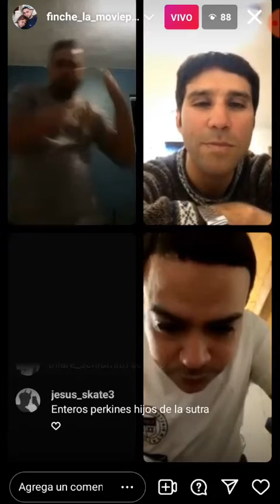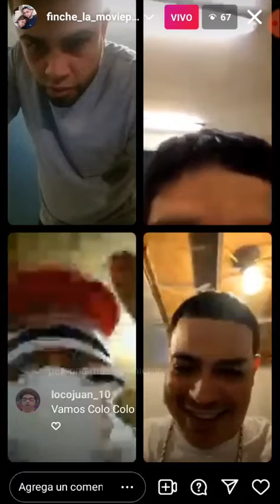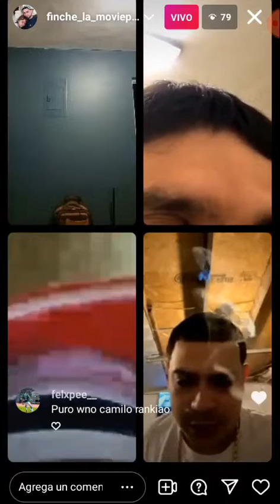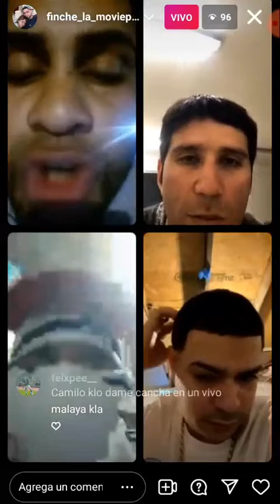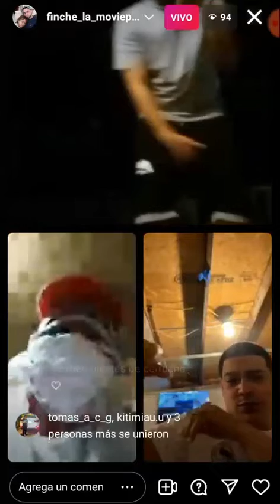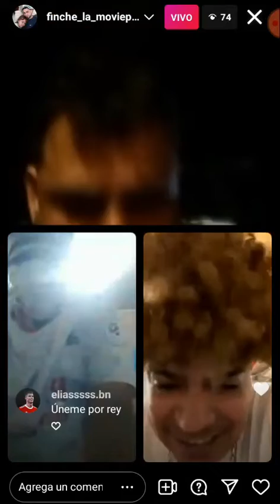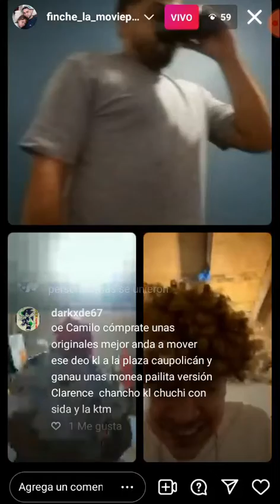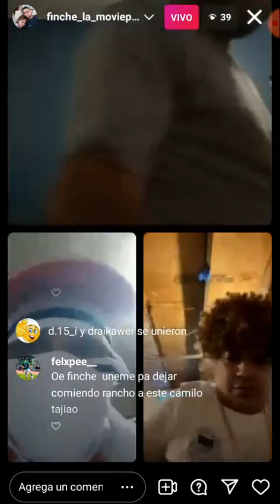Live - Huaso Esquizofrénico - Camilo Rankiao Y Finche La Movie - Haciendo La Previa Pal Partido